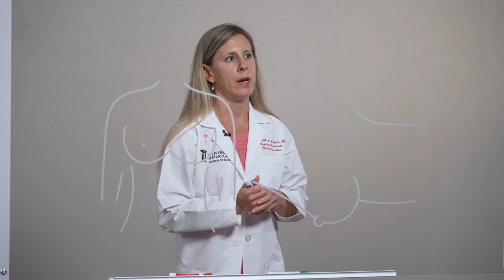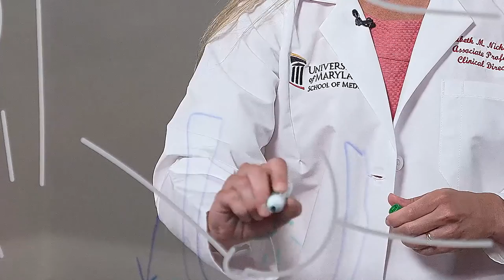The GammaPod: A New Way to Treat Early Stage Breast Cancer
Dr. Elizabeth Nichols is drawing outside the lines explaining the GammaPod. Invented at the University of Maryland School of Medicine, the GammaPod™ was designed as a faster way to treat early stage breast cancer, with less radiation reaching the heart and lungs.